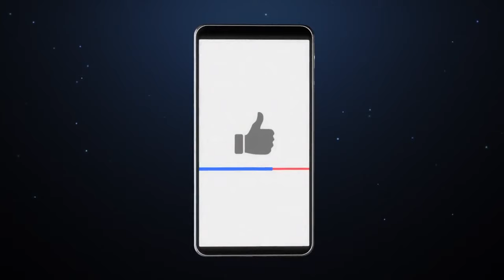Russia | History to Culture | Food And Travel Documentary | Trendy Explains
Embark on a captivating journey through the vast and enigmatic landscapes of Russia with our travel guide video. From the iconic Red Square and the Kremlin in Moscow to the cultural richness of St. Petersburg, this video unveils the wonders of Russia's historic landmarks and diverse traditions. Immerse yourself in the vibrant nightlife, savor the unique flavors of Russian cuisine, and discover the intriguing blend of history and modernity. With insights into the local way of life, must-visit sites, and interesting facts, our video is your gateway to the enchanting world of Russia, inviting you to explore the largest country on Earth.

Topics Covered:
History
Geography
People
Culture
Facts
Travel
Tourist Places
Food
Airports
Airlines
Documentary
Documentary history
Documentary Culture
russia
russia places to visit
10 places to visit in russia
best places to visit in russia
places to visit in russia
top places to visit in russia
russia travel guide
beautiful places in russia
russia travel
top 5 places to visit in russia
russia places
top 10 places to visit in russia
life in russia
russia tourism
russia 4k
10 best places to visit in russia
places to visit in russia in winter
things to do in moscow
things to do in russia
things to do in moscow russia
top 10 things to do in russia moscow
what to do in russia
russia travel guide
what to do in moscow russia
top things to do in moscow
fun things to do in russia
things not to do russia
best things to do in moscow russia